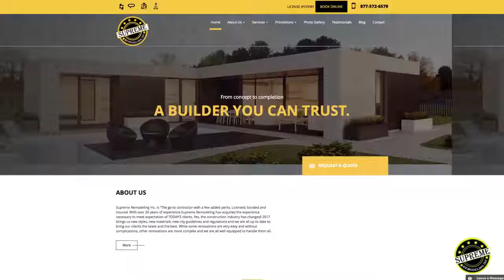Kitchen Remodel and Fireplace | Rancho Palos Verdes CA | Lea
Complete kitchen and fireplace remodels in Rancho Palos Verdes CA by Supreme Remodeling INC.

Some of the services we provide:
General Remodeling
General Construction
Bathroom Remodeling
Toilet
Shower
Bathtub
Single sink vanity
Dual sink vanity
Flooring
Lighting
Interior Painting
Exterior Painting
Ventilation Fan
Kitchen Remodeling
Cabinets
Backsplash
Appliances
Additions
ADU (accessory dwelling units)
Electrical
Plumbing
New Home Construction
Wood Flooring
Laminate Flooring
Tile Flooring
Vinyl flooring
Carpeting
Swimming pools
Landscaping
Hardscaping
Paving
Concrete
and more